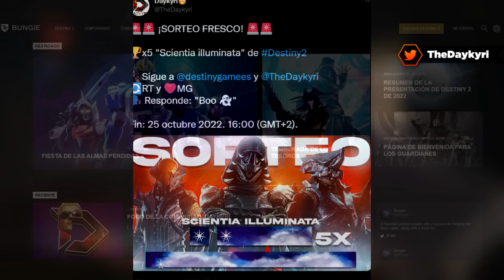NO PIERDAS EL TIEMPO con "VERDE JURÁSICO"!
NO PIERDAS EL TIEMPO con "VERDE JURÁSICO"! Un BUEN LIKE y COMPARTIR AYUDA MUCHO! ¡MUCHAS GRACIAS! 🏅Hazte Miembro del canal!

🚩 Nuevo en el canal? Activa la 🔔 // 🔵 DISCORD